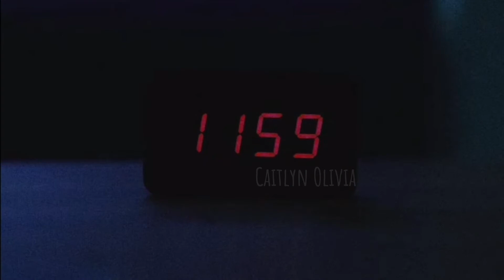LOONA/LOOΠΔ [이달의 소녀] 'WHY NOT' - Intro Remix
LOOΠΔ [이달의 소녀] 'WHY NOT' - Intro Remix

Check my other kpop video edits!

Song: Why Not
Artist: LOONA
Album: 12:00
Blockberry Creative Entertaiment